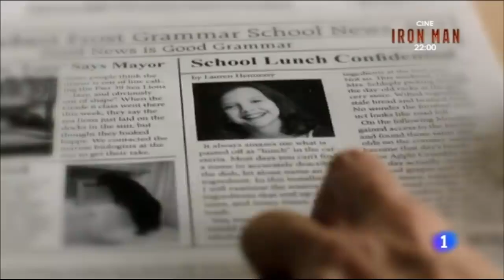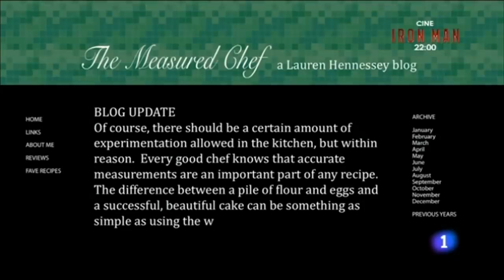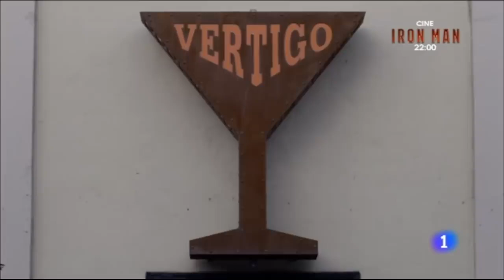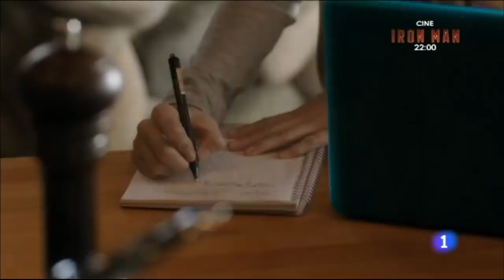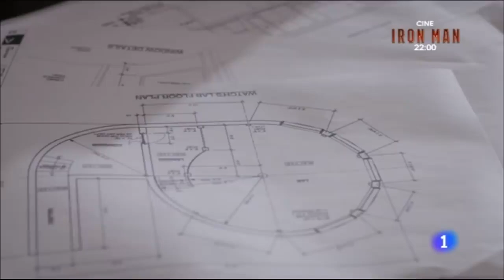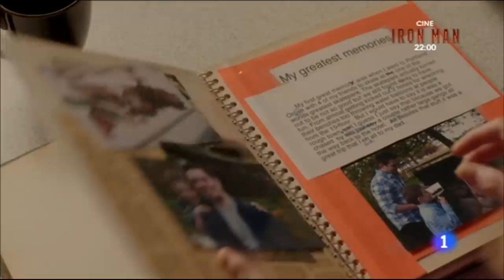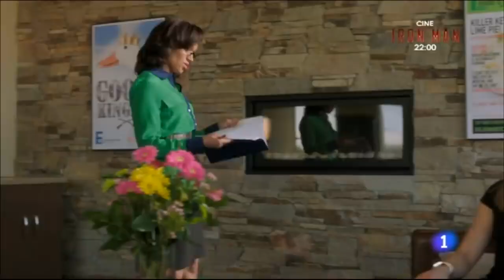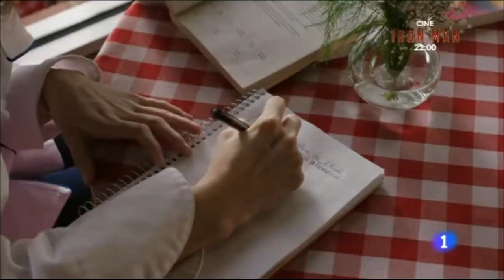401 Receta Para El Amor, Romance Comedia 2014. Películas Románticas Completas Español en 2023 HD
Lauren es una seria y prometedora estudiante de cocina que tiene la oportunidad de escribir un libro de recetas con el famoso y espontáneo chef Dexter Durant. El problema es que ambos son polos opuestos y tampoco coinciden en el estilo de cocinar, así que cada receta se convierte en una lucha continua. Pero cuando aprendan a ver un poco más allá y descubran su pasión en común por la cocina, saltarán chispas de amor entre ellos.

Pifias:
Cuando Dexter le pone la venda roja a Lauren por primera vez, se enrolla, después de eso, la forma de la venda cambia una y otra vez y la etiqueta termina.

Comentario:
No es genial, pero no está mal;
Esta película trata sobre un famoso chef "Bad Boy" y la mujer que tiene la tarea de administrarlo y escribir su nuevo libro de cocina.
Lento, pero algo fascinante. Bastante romántico. Vale la pena ver.
Por jewelch.

Banda sonora:
Mundo de amor
Escrito por Ron Oliver y Peter Allen

País: Estados Unidos
Dirección: Ron Oliver
Guion: Michael J. Murray
Fotografía: C. Kim Miles
Reparto: Peter DeLuise, Karen Holness, Pascale Hutton, Amos Mitchell, Danielle Panabaker, Shawn Roberts, Laura Soltis, Lori Ann Triolo, Nelson Wong
Género: Romance | Comedia romántica. Cocina. Telefilm
Localizaciones del rodaje: Vancouver, Columbia Británica, Canadá

Filmaffinity.

Engañado porque la película decía 2021 y tiene más de 20 años?
Sugerencia: Anotar el número de la película que viste para no volver a repetir, ya que todas están perfectamente enumeradas y clasificadas, tanto en el título como en la miniatura de presentación.